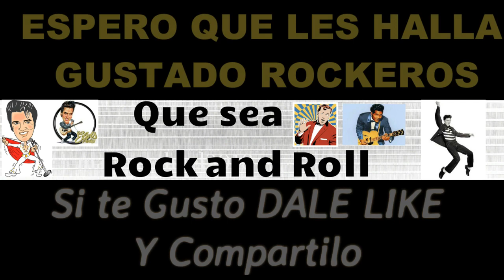Rockabilly Grasshopper Rock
🎵🕷ASESINO 🎵🐞
Como Le Gusta a  PLAGAS 😄